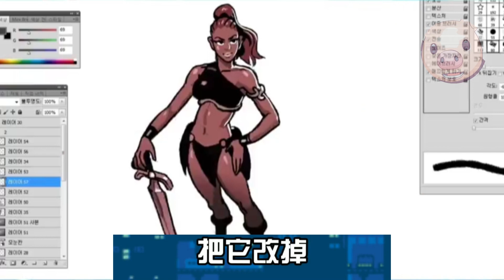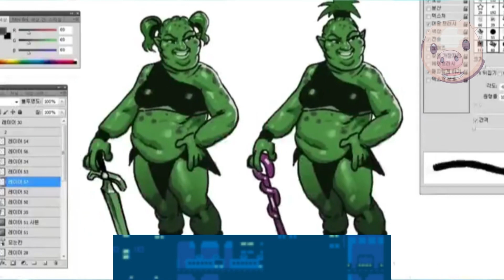爆笑配音！设计师的烦恼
大家都很熟悉的片段，用上海话说不来味道还是不是一样。希望大家可以喜欢。